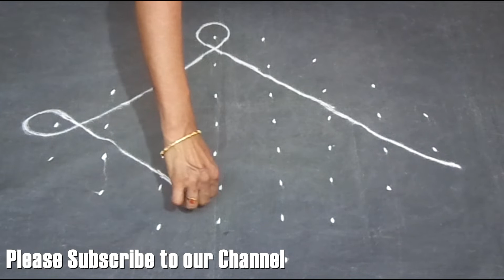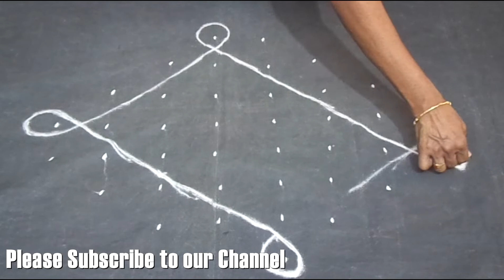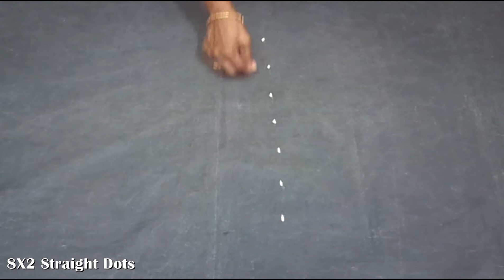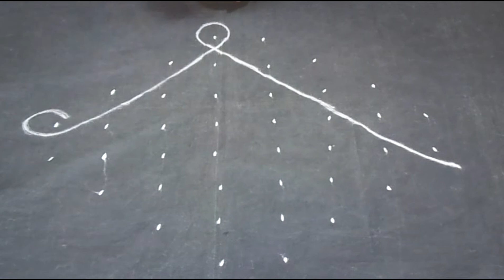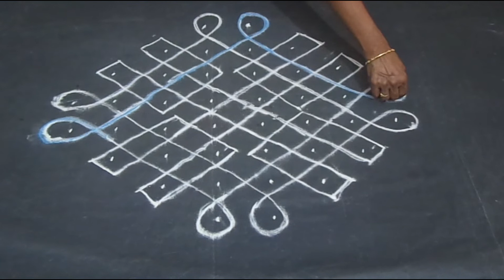simple rangoli designs || Rangoli Designs With 8X2 Dots || Daily Rangoli Designs || rangoli kolam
Rangoli with dots are very easy to draw and very easy to learn. Beginners can practice rangoli with dots first. When they perfect with these dots designs, then  they can draw free hand rangoli easily.